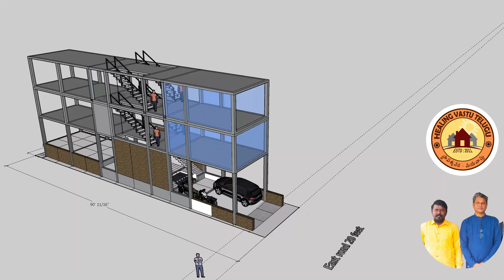VAASTU PLAN : 18'X90' - COMMERCIAL DESIGN GIVEN @ RAJAMPET BASED ON AAYADIVAASTU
Mr G Srinikumar ( Sthapatyaveda  Maya - Griha Vastu )

Welcome to Healing Vastu Telugu!
🌟 Immerse yourself in the timeless wisdom of Sanatana Vastu Dharma as we explore the art of creating homes that resonate with purity and positive energy.

🌍🙏 Our founder, Padmavibhushan Dr. V. Ganapathi Sthapati, a renowned sculptor with decades of experience, shares the secrets of Sthapatya Veda, crafting divine spaces for temples and more. 🗿💫 Since 2012, I've been passionately bringing Healing Vastu to Telugu speakers, inspired by my mentor, Dr. Jessie Mercay. Explore the profound teachings of this ancient science with us! 🔍 For more insights, visit our YouTube channel and be part of the Vasudhaiva Kutumbakam (World is one family) journey.

Search for:
bathroom vastu
bathroom vastu shastra
bathroom vastu in telugu
bathroom vastu telugu
metla kinda bathroom
bathroom
toilets vastu
toilet vastu
toilet vastu shastra
vastu tips
vastu tips in telugu
vasthu shastra
vastu shastra
vastu tips for money
sthapthyaveda
vastu shankusthapana
2024
vaastuconsultancy
vastuplan
sthapatyaveda
vaastu
telugu
telugu vastu tips
teluguvlogs
teluguexperiments
directionsinvastu